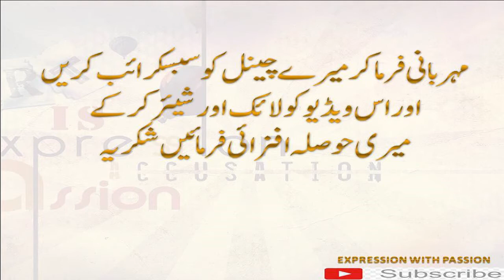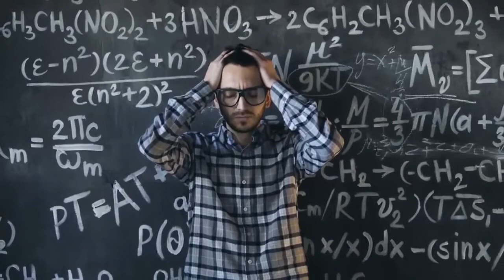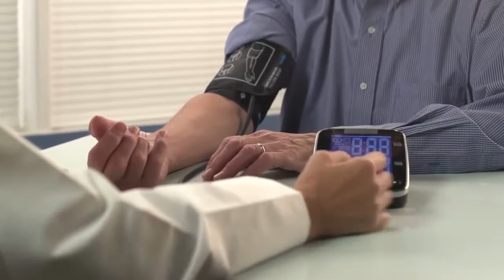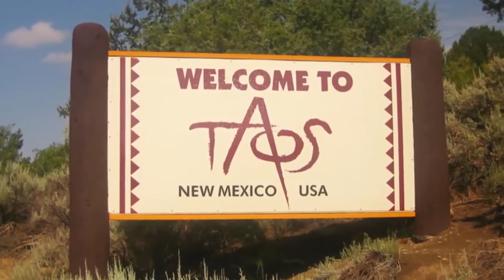عقل کو دنگ کر دینے والے مقامات جن میں کئی راز پوشیدہ ہیں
ایسی جگہیں جن کے بارے میں آپ نے کبھی سنا بھی نہ ہو گا۔۔۔
حیران کن اور خوبصورت مقامات۔۔۔۔۔۔۔۔۔۔۔۔۔۔۔۔۔۔